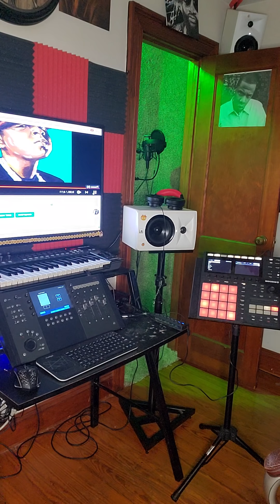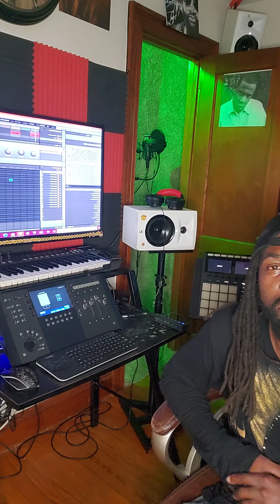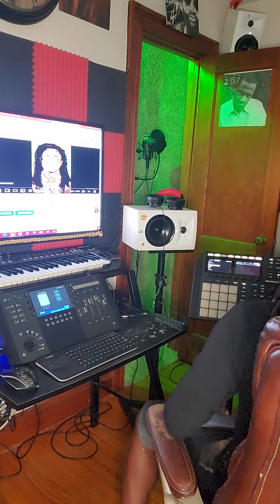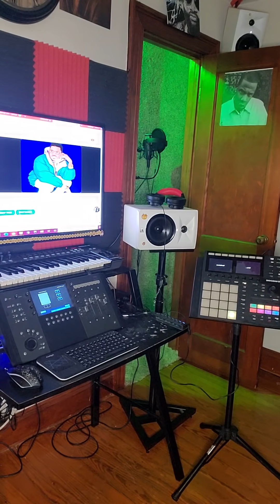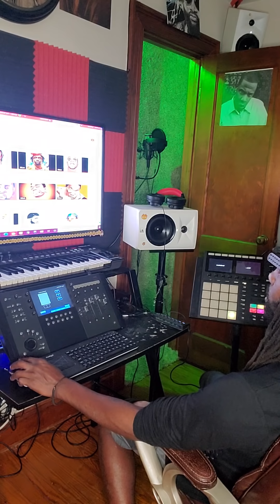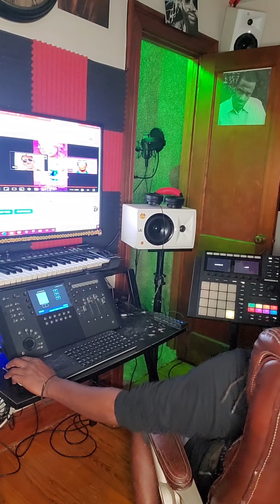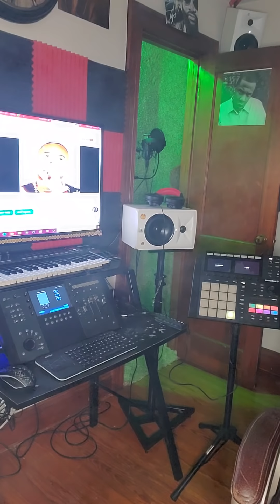1k Subscribers Beat Review